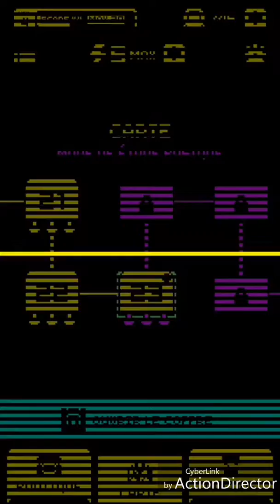Je suis de retour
Dsl pour c plusieurs mois d'absence sur ytb mais j'ai eu quelques problème avec mes logiciels mais je suis de retour pour cette vidéo pas d'intro n'y de outro lâche un like si t content de me revoir et 2 a 3 vidéos par semaine